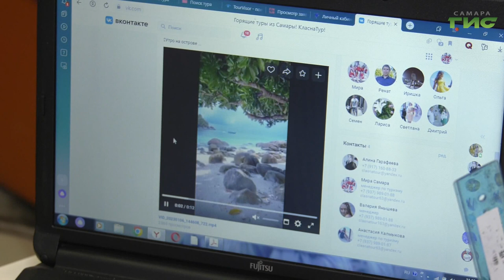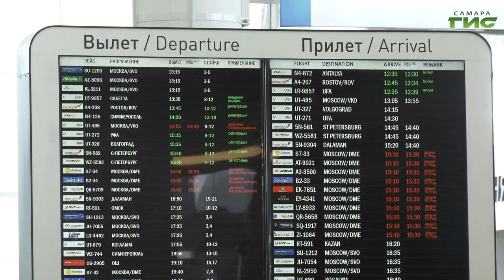Куда можно улететь на отдых из Самары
От Домбая и Приэльбрусья до Таиланда и Вьетнама. Куда еще в можно улететь на отдых из Самары? И есть ли новые направления? Подробности в нашем сюжете.